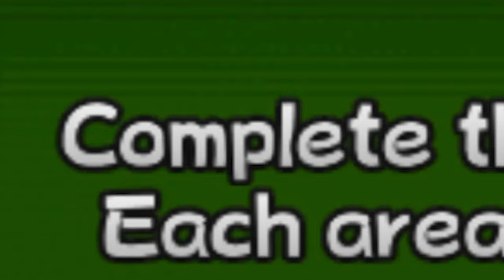Dieser Typ ist komplett WAHNSINNIG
Dieser Lila-Kollege ist einfach der Inbegriff von
episch, vor allem in einem Smash Bros. Hack...

Story:
Daisy ist verschwunden...
Was ist Newer Super Luigi Wii: The Emissary?:
SLWii The Emissary ist eine vollständige Überarbeitung von Ultimate Super Luigi Wii, das ursprünglich im Jahr 2020 in einem überstürzten und unpolierten Zustand veröffentlicht wurde. Basierend auf Newer SMBWii spielt The Emissary in einem Abenteuer, das stark von Super Smash Bros Melee und Brawl inspiriert ist. Es enthält Custom Musik, Models und Inspirationen aus diesen jeweiligen Spielen.
Oh, und habe ich erwähnt, dass wir ein Custom, noch nie zuvor gesehenes Power-Up haben?

Kapitel:
00:00 Intro
00:20
Viel Spaß!